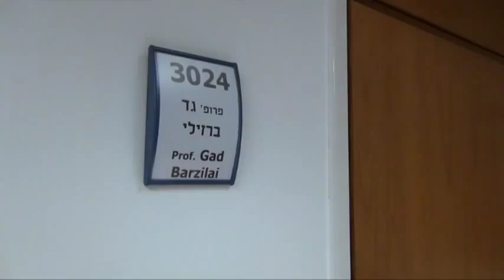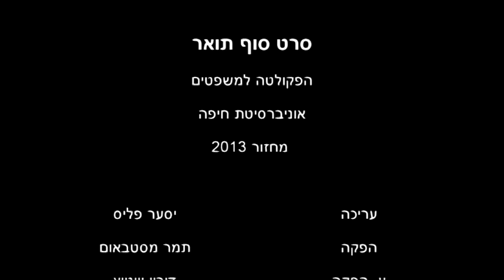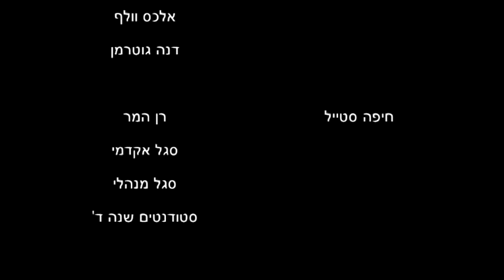סרט סוף תואר: הפקולטה למשפטים, אוניברסיטת חיפה, 2013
סרט סוף התואר של הפקולטה למשפטים באוניברסיטת חיפה, מחזור 2013.